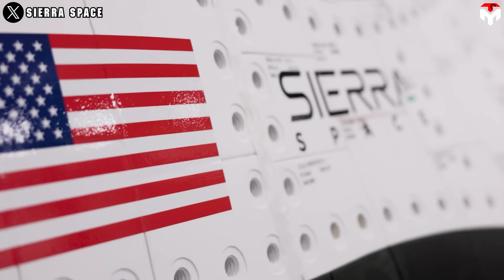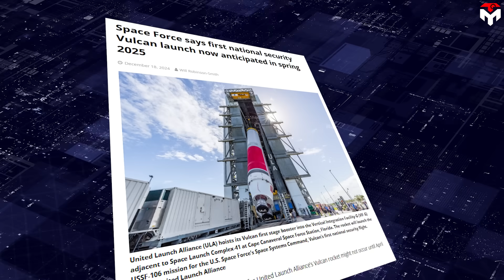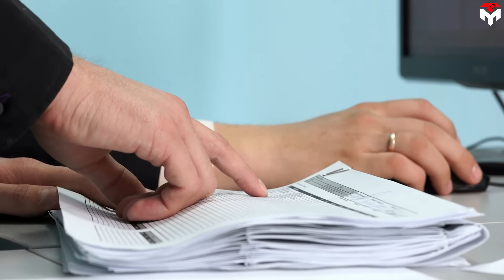Vulcan Delayed! SpaceX Big Solution To Launch NASA's new Space Plane...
intro 0:00
Dream Chaser’s delays 0:57
Can Dream Chaser be launched on Falcon 9? 6:11
ULA’s pretty wild idea 8:38
outro 14:17
1) SOURCES OF THUMBNAIL
2) SOURCES OF IMAGES AND VIDEOS
As one of the most anticipated launches in recent years, the first launch of the Sierra Space Dream Chaser spacecraft will take place in 2025.
However, this launch window is under threat, following the news that the ULA Vulcan Centaur rocket, intended to launch the spaceplane, is unlikely to be ready in time. This delay poses a setback for those eager to see Dream Chaser enter service.
Given these challenges, Sierra Space may need to consider switching to a more reliable launch provider, such as SpaceX's Falcon 9. Despite the potential benefits of this option, the company has not yet explored it. So, why?
Our next goal is 100,000, and we need your support to get there. We appreciate your help—thank you!
United Launch Alliance's Vulcan Centaur rocket is considered ULA's new generation vehicle, given that it uses the new BE-4 engine from Blue Origin to power the newer rocket's first stage, as opposed to the Russian-made RD-180 used by Atlas 5.
Its main purpose is to meet the needs of the National Security Space Launch (NSSL) program. Despite ULA's long-standing partnership with the Pentagon, the Vulcan Centaur faces significant challenges in a highly competitive market dominated by agile private companies, particularly SpaceX. Therefore, ULA CEO Tory Bruno has long been obsessed with bettering this vehicle, for example, advocated expanded capabilities for the Centaur upper stage. In 2020, he outlined plans for an enhanced Centaur 5 featuring increased energy, thrust, and duration capabilities to enable complex trajectories and ambitious future missions. More recently, he has promoted a “high-performance, long-duration” version that could operate for days or weeks in support of US military operations.